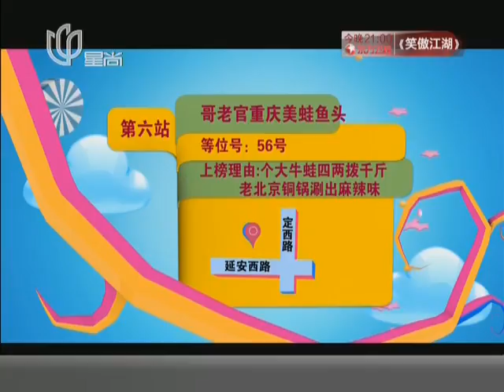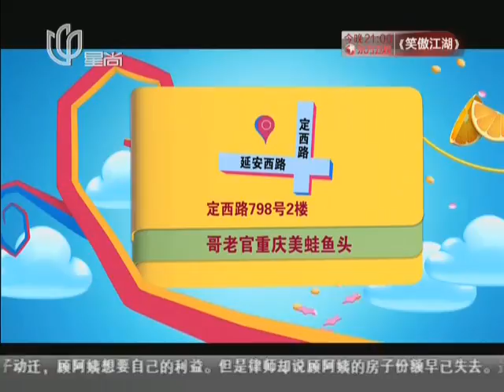【吃在上海】十大“排队排到你腿软”餐厅第六站 哥老官重庆美蛙鱼 等位56号